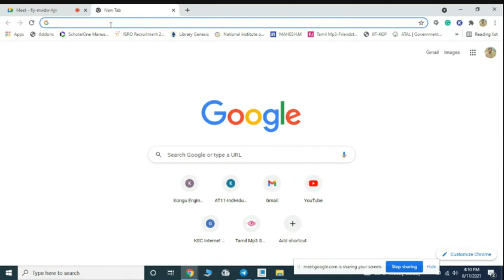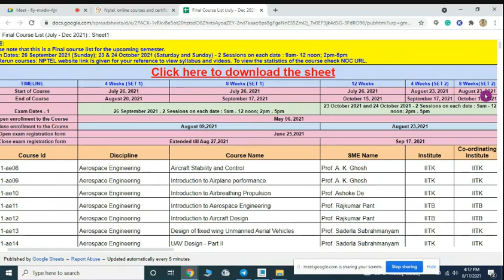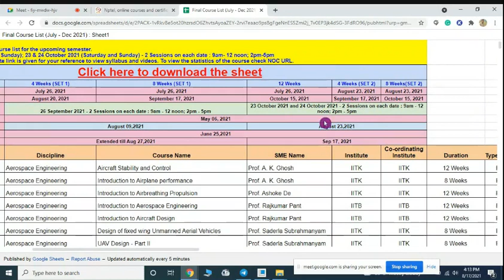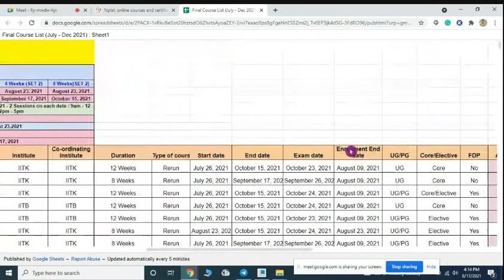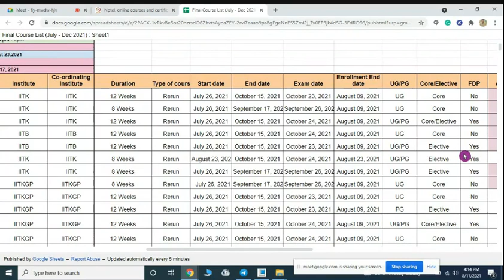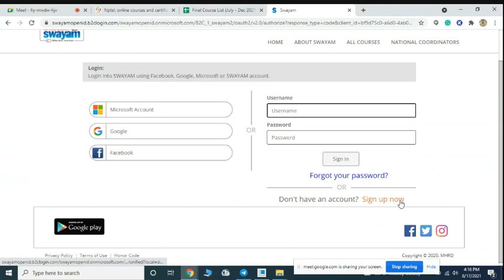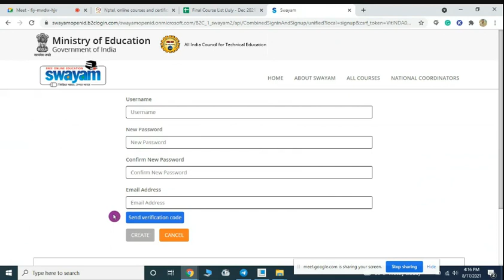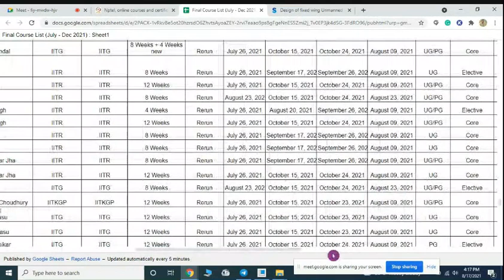How to register NPTEL Course through swayam portal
Registration of NPTEL and SWAYAM Courses